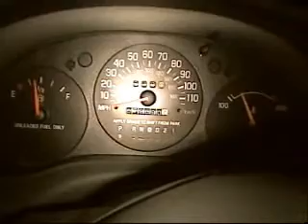Big Pimpin Car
A short made four years ago about a friend's car.